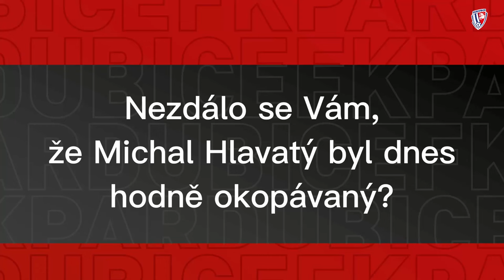Radoslav Kováč odpovídal na dotazy novinářů na tiskové konferenci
Hlavní trenér pardubického celku Radoslav Kováč na tiskové konferenci po prohraném utkání proti SK Slavia Praha.